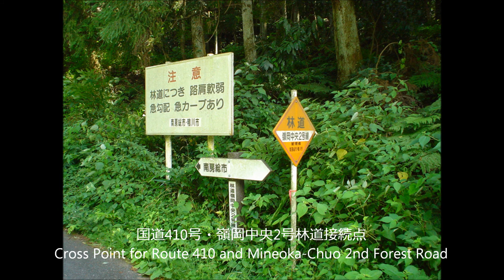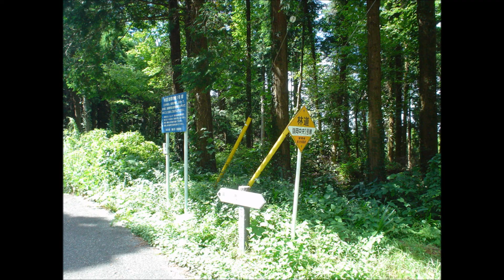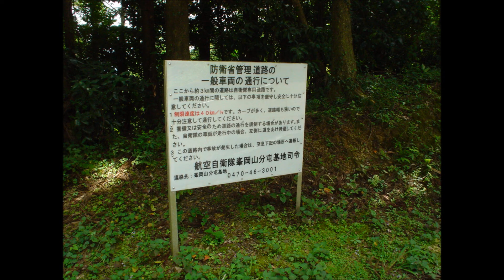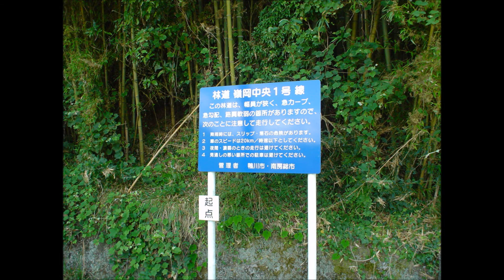【林道ドライブ】嶺岡中央1号林道(嶺岡林道②)・房総半島 Mineoka-Chuo 1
嶺岡中央1号林道 / 林道嶺岡中央1号線
(国道410号・嶺岡中央2号林道→コスモクラシッククラブ→白石峠)
(ツーリングマップル関東甲信越 31p・F4→E4)

Mineoka-Chuo 2nd Forest Road
(R410・Mineoka-Chuo 2nd F.R.→Cosmo Classic Club Golf Course→Shiraishi-Toge Pass)
(Touring Mapple Kanto-Koshinetsu 31p・F4→E4)

2012年8月13日　通行